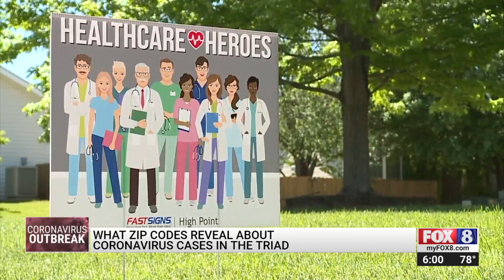COVID-19 numbers show unique challenge in High Point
The North Caroline Department of Health and Human Services revealed COVID-19 numbers per zip code, showing a unique challenge for High Point.